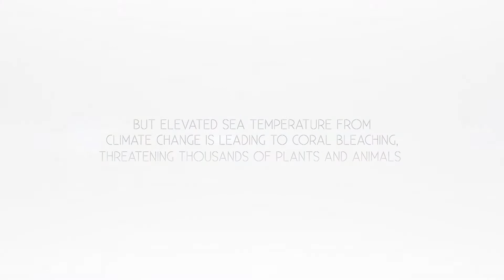Trailer del documental CORAL REEF SURVIVORS / SUPERVIVIENTES DEL ARRECIFE DE CORAL.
Trailer del documental CORAL REEF SURVIVORS /  SUPERVIVIENTES DEL ARRECIFE DE CORAL. en el que he trabajado  como    Ayudante de  Dirección y Guionista ( con StoryBoard incluído)